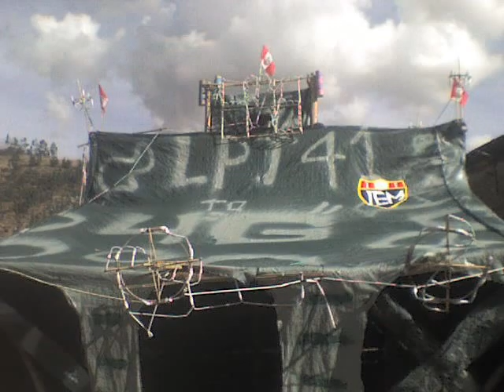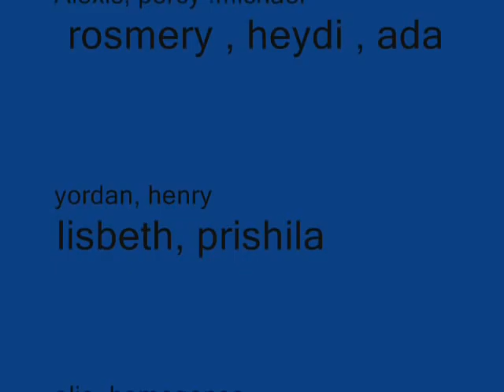Juan Espinoza Medrano promo 2011 5to G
los chongeros del nacio ps de ley los mejores en todo